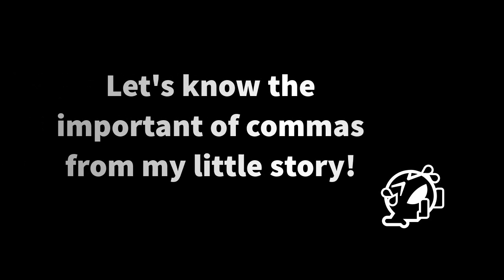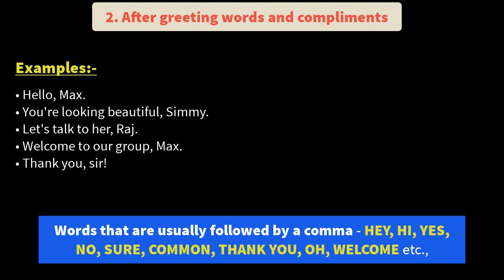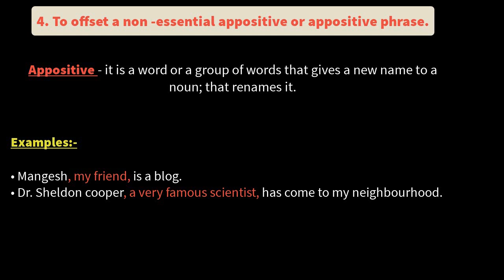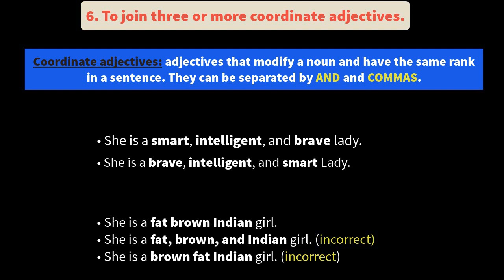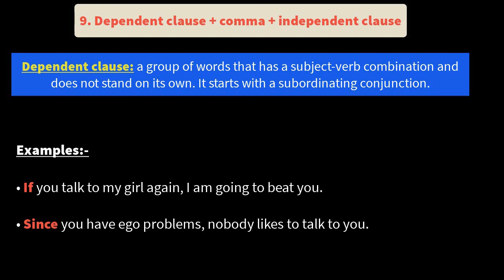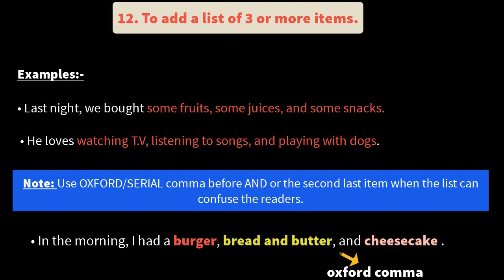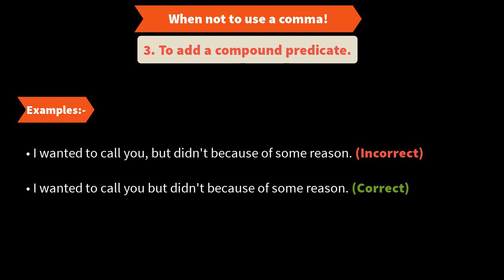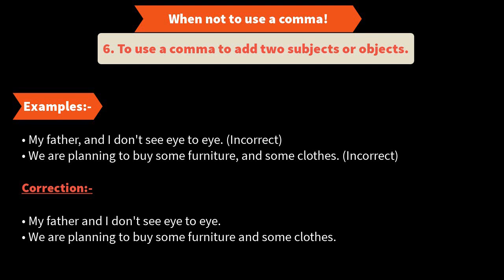Writer series #1 - 13 must know rules of a comma in English || Write like a professional writer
Here's the first and the most important lesson of the series: WHEN AND WHEN NOT TO USE A COMMA.

All the aspirating writers, here's your chance to master this art. ✍

1. To add two or more independent clauses using coordinating conjunctions.

FANBOYS

For
And
Nor
But
Or
Yet
So

Independent clause = sentence

• Rahul went to Dubai last year, and bought some horses.

• I did not call you last night, for I was not feeling good.

NOTE: when coordinating conjunctions are not adding two INDEPENDENT CLAUSES together, don't use a comma.

• We will buy some chocolates and a couple of cheesecakes.

• He is everything but smart.

2. After greeting words and compliments.

• Hello, Max.
• You're looking beautiful, Simmy.
• Let's talk to her, Raj.
• Welcome to our group, Max.

Words that are usually followed by a comma - HEY, HI, YES, NO, SURE, COMMON, THANK YOU, OH, WELCOME etc.,

Tom - Hey, Jon! How are you?
Jon - I'm good. Thank you for asking, Tom.
Tom - You're welcome, Jon! Let's go for a movie tonight.
Tom - No, I can't. I am busy.
Jon - Common, my friend. Let's go.
Tom - Sorry, I can't.

3. To separate interrupters.

• The only reason, according to me, we lost the match yesterday was poor bowling.

• I, for the first time, do not know what to do.

• Drinking, if done properly, can be beneficial to our health.

4. To offset non -essential appositive or appositive phrase.

Appositive - it is the word or a group of words that gives a new name to a noun; that renames it.

Examples:-

• Mangesh, my friend, is a blog.

• Dr. Sheldon cooper, a very famous scientist, has come to my neighbourhood.

5. To offset non-essential adjective clause.

Non-essential adjective clause - a group of words having a subject-verb combination that modifies modifies in noun by giving extra information about it.

Examples:-

• The Taj Mahal, which is one of the seven wonders of the world, is in Agra.

• Kunal Gupta, who is the director of our college, just had a divorce.

NOTE:  do not use commas to offset an adjective clause that gives essential information about the noun it modifies.

• People who never give up always win the game.

6. To join three or more coordinate adjectives.

Coordinate adjectives : adjectives that modify a noun and can be separated by AND and COMMAS.

• She is a smart, intelligent, and brave lady.

Note: you can change the positions big coordinate adjectives without changing the meaning of a sentence, something that can't be done with other adjectives.

• She is a brave, intelligent, and smart Lady.

• She is a fat brown Indian

7. Before a direct quotation.

Examples:-

• Max said, "I don't want to talk to you."

• My students say, "We love you, sir."

Indirect speech - Max said, he didn't want to talk to me. (Incorrect)

There are more usages of commas in the lesson. Watch the lesson till the end and master the use of commerce and start writing like an expert writer.

Keep learning! ❤️

Why are you learning English?

English has become a vital language for all of us. Then what is the right way to learn it, how do we get better at it, how do we learn it?

My goal is to teach you English, to make it simple for you, to make it interesting for you. And this is what I have been doing and will continue to do. All the grammar topics have been and will be done on thorough research. I try to make all these concepts a little more interesting so that we don't get bored watching the videos. Whatever I teach is always backed by proper explanation and rationale. If you are someone that really wants to learn English, join me in my mission. I'll be the helping hand for you guys.